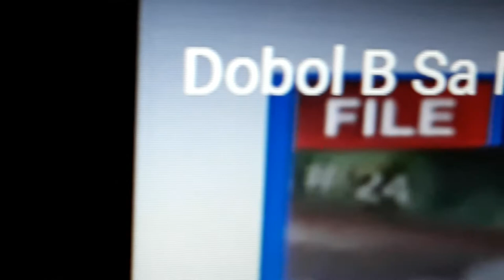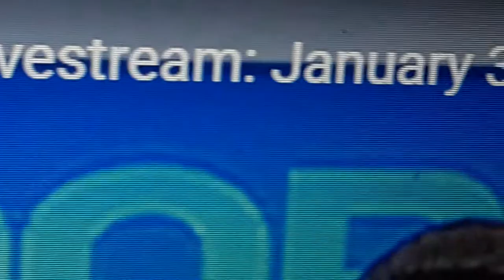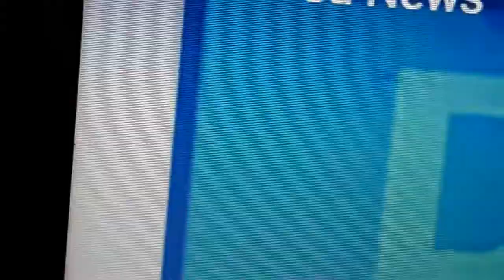Knc Show Sa Veritas Season 10 Presents 500 Year Of Christianity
Mga Ang Papa Francisco Batang Santo